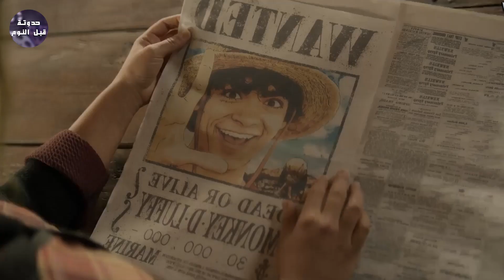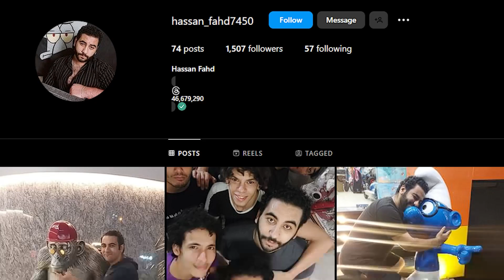رحله لوفي المطاطي لكشف حقيقة نامي ☠️🔥- ملخص مسلسل One piece - Part 4️⃣🔥